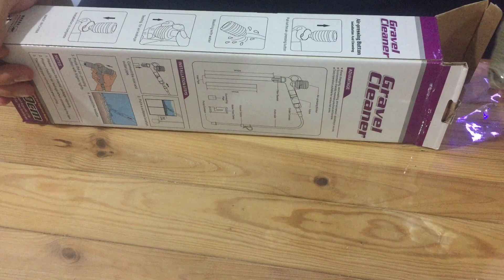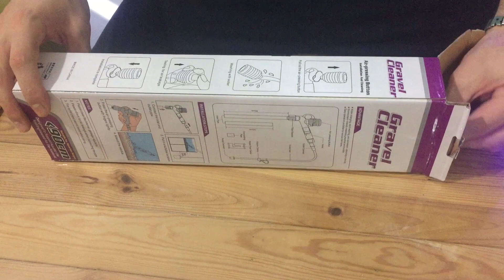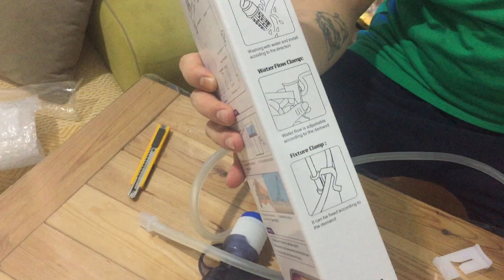AKVARYUM DİP ÇEKİM APARATI-KUTU AÇILIMI-DİP ÇEKİMİNİN ÖNEMİ-akvaryum balıkları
Selam arkadaşlar yeni aldığım ve oldukça kulanışlı olan akvaryum dip  çekim aparatını dilimin döndüğünce sizlere anlatmaya çalıştım umarım beğenirsiniz iyi şeyirler

akvaryum,
akvaryum dip çekimi,
akvaryum dip çekim aparatı,
akvaryum balıkları,
akvaryum su değişimi,
dip sifon,
dip sifon aparatı,
dip çekiminin önemi,
su değişiminin önemi,
haftalık su değişimi,
kutu açılımı,
pipo filtre,
pipo filtre nedir,
pipo filtre ne işe yarar,
pipo filtre nasıl kullanılır,
pipo filtre temizliği,
filtre temizliği,
filtre temizliği nasıl yapılma,
azot döngüsü,
akvaryum balıkları,
bakteri çökmesi,
yararlı bakteri,
akvaryum filtresi,
akvaryum filtre sistemleri,
akvaryum pipo filtre,
akvaryumda pipo filtre kullanımı,
akvaryum vlog,
vlog,
genel durum vlog,
son durum vlog,
lepistes,
lepistes üretimi,
lepistes yavruları,
lepistes yavru boylandırma,
metal black lepistes,
akvaryum balıkları,
karides,
akvaryum karidesleri,
karides saklanma alanı,
karides yuvalık,
yavru karides,
yavru karides saklanma alanı,
kendin yap,
evde kal,
seramik halka,
seramik halka saklanma alanı,
mavi melek karides,
mavi melek,
mavi kadife,
akvaryum,
haftalık su değişimi,
dip çekimi,
dip çekimi nasıl yapılır,
din çekiminin önemi,
haftalık dip çekiminin faydaları,
akvaryum balıkları,
akvaryum bakımı,
haftalık akvaryum bakımı,
haftalık akvaryum bakımı nasıl yapılır,
melek balığı,
melek balığı üretimi,
melek balıkları nasıl üretilir,
melek balığı vlog,
melek balığı genel durum,
melek yavruları
melek yavru büyütme,
melek balığı yavru boylandırma,
melek balığı nasıl üretilir,
akvaryumda ısıtıcı kullanımı,
akvaryum ısıtıcı,
ısıtıcı kullanmak şartmı,
hangi ısıtıcı kullanılır,
hangi ısıtıcılar kullanılmalı,
akvaryum balıkları,
genel durum,
genel durum vlog,
son durum,
son durum vlog,
balıklarım,
bütün balıklarım,
bütün balıklarımın güncel durumu,
güncel durum vlog,
akvaryum,
akvaryumda değişiklikler,
hamburg,
hamburg filtre sistemi,
filtre sistemi nasıl çalışır,
hamburg filtre sistemi yapımı,
akvaryum hamburg filtre nedir
hamburg filtrenin çalışma mantığı,
hamburg filtre ne işi yarar
hamburg filtre hangi akvaryumlarda kullanılır,
hamburg filtrenin önemi,
akvaryum led aydınlatma,
akvaryum led aydınlatma nasıl yapılı,
akvaryum led aydınlatma nasıl bağlanır,
akvaryumda yaprak kullanımı
akvaryumda yaprak neden kullanılır
akvaryumda hangi yapraklar kullanılır
asidik su nedir
cattapa
meşe yaprağı
çınar yaprağı
ceviz yaprağı
meşe mazılı
akvaryuma yaprak nasıl eklenir
hamburg filtre yapımı
hamburg filtre nedir
hamburg filtre ne işe yarar
hamburg filtre nasıl yapılır
hamburg filtre çalışma mantığı
hamburg filtre nasıl çalışır
biolojik filtrasyon
hamburg detaylı anlatım
hava asansörü
hava asansörü yapımı
çöpçü balığı yumurtaları
çöpçü balığı yumurtaları nasıl toplanır
bronz çöpçü yumurta taşıyor
çöpçü balığı üretimi
çöpçü üretimi nasıl yapılır
çöpçü üretiminde püf noktalar
akvaryum kurulumu
sıfırdan akvaryum nasıl kurulur
akvaryum kurulumunda nelere dikkat edelir
yeni balık aşılama
yeni alınan balık akvaryuma nasıl eklenir
özel tür lepistes
lepiste balığı
lepistes yavrusu
lepistes balığı yavrusu hızlı büyüyme
lepistes yavrusu nasıl büyür
lepistes üretimi
özel tür lepistes üretimi
genel durum
genel durum vlog
günlük vlog
özel tür balıklar
hangi tür balıklar besliyorum
elimde olan bütün türler
çöpçü balığı
komando çöpçü
bronz çöpçü
panda çöpçü
özel tür çöpçü
çöpçü balığı üretimi
çöpçü balığı cinsiyet ayrımı
çöpçü yavrusu büyütme
komando çöpçü üretimi
komonda çöpçü cinsiyet ayrımı
akvaryum,
evde üretim,
özel tür lepistes,
red tuxedo koi,
kafalı yunus,
melek balığı,
komando çöpçü,
bronz çöpçü,
panda çöpçü,
l144 tül vatoz,
l144 düz vatoz,
lda16 tül vatoz,
süper red tül vatoz,
hobi köşem,
plati,
balon moli,
elma salyangoz,
neon tetra,
hmpk beta,
evde balık üretimi,
hobi aşkı,
hb blue lepistes,
fantom plati,
artemia çıkarma,
su piresi üretimi,
canlı bitki bakımı,
akvaryum tasarımı,
balık hastalıkları,
balık hastalık tedavileri,
hızlı boylandırma,
katil salyangoz,
angel fısh